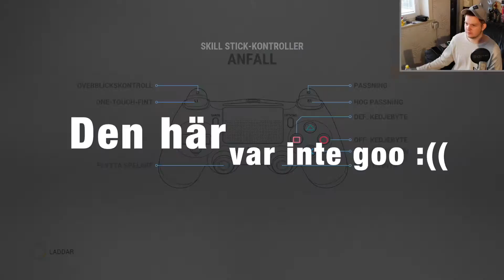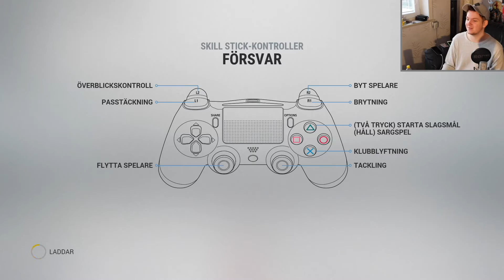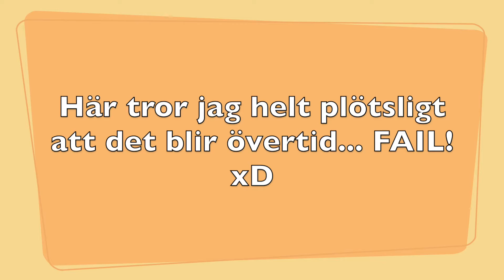Jag Orkar Inte! NHL 17 HUT DEL 1 med P.5! (På Svenska)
PS4 : Primus-Mansson
Xbox ONE : Priman5

YouTube.com/PokemonMastarna